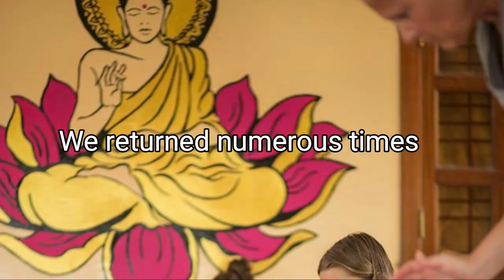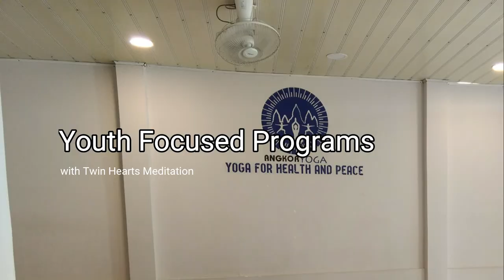World Pranic Healing 30th Anniversary - Cambodia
Cambodia is one of the new countries where PH started..
Pranic Healing movement there started in February 2016.
Spreading the light one soul, one nation at a time...